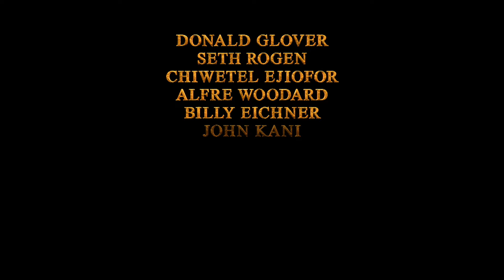THE LION KING "Rise" Trailer (2019) Disney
Watch the official THE LION KING "Rise" Trailer (2019) Disney.

THE LION KING is the new animation movie by Jon Favreau.

PLOT: Simba idolizes his father, King Mufasa, and takes to heart his own royal destiny on the plains of Africa. But not everyone in the kingdom celebrates the new cub's arrival. Scar, Mufasa's brother -- and former heir to the throne -- has plans of his own. The battle for Pride Rock is soon ravaged with betrayal, tragedy and drama, ultimately resulting in Simba's exile. Now, with help from a curious pair of newfound friends, Simba must figure out how to grow up and take back what is rightfully his.

GENRE: Animation, Adventure, Drama

WRITERS: Jeff Nathanson, Irene Mecchi

CAST: Donald Glover, Beyoncé, Seth Rogen